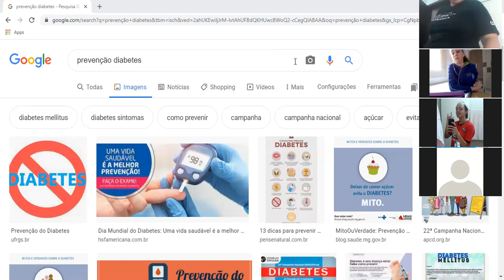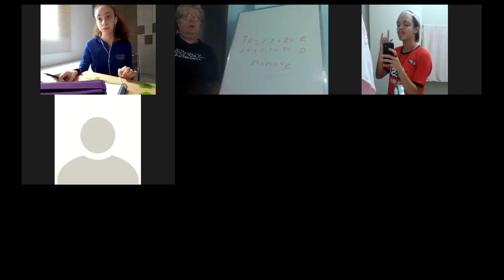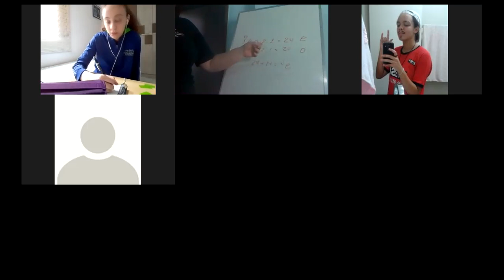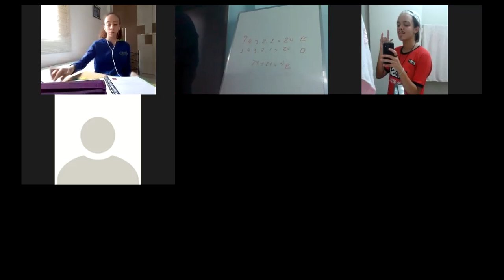18-11-2020 - 8 ANO - MATEMÁTICA - PROFª FÁTIMA